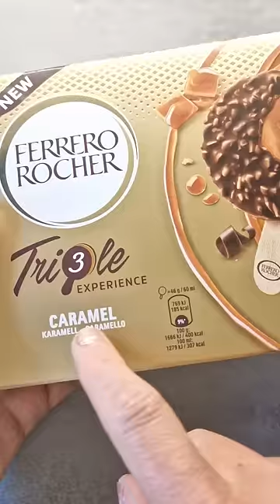Best Ice-cream Unboxing 🍦OREO Bounty Ice-cream